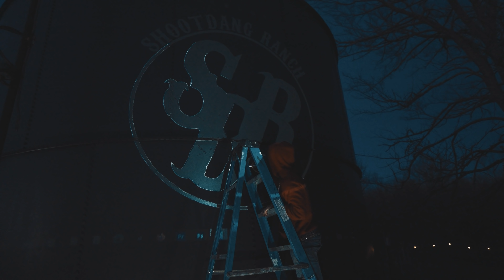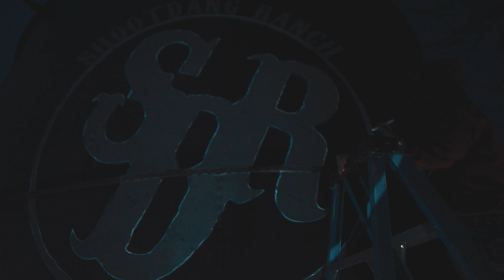100 YEAR OLD Shop & Barn Gets MODERN MAKEOVER! New Paint & Roof, Windows and LOGO! / Barndominium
If you'd like to buy shirts (short and long sleeve), Hoodies or Hats If you'd like to buy Shootdang Fest YERT shirts (short and long sleeve) and Hoodies If you'd like to buy Shootdang Ranch shirts (short and long sleeve), Hoodies or Hats ***Shootdang Fest 2021 Hotels*** (April 29th - 30th) Homewood Suites Hampton Inn Support and see Behind the scenes tinyhouse Ranch # barndominium HOW TO SUPPORT? Watch all the ads, comment and Thumbs Up the video! PayPal or Email Also check out Crockers Off The Clock (Behind The Scenes) Jared Crocker My Parents The Reel Matt Crocker